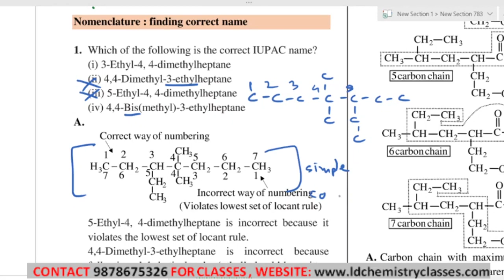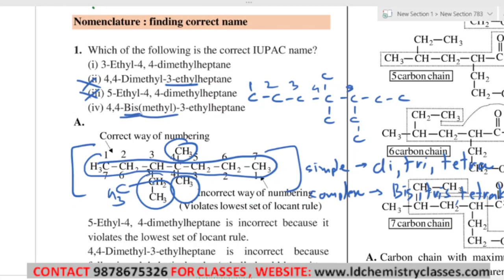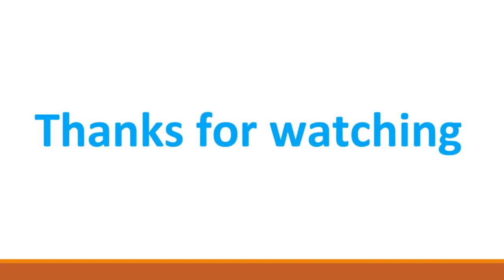6 Nomenclature Finding Correct Name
Topic Covered: Nomenclature   Finding Correct Name